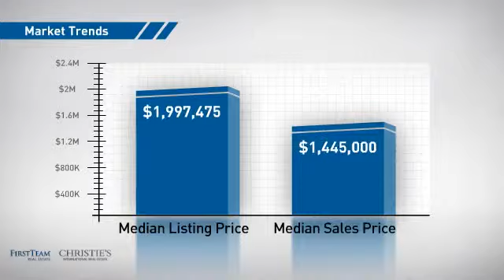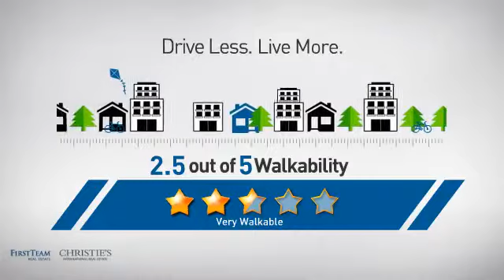2100 Palos Verdes Drive West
LUNADA BAY PROBATE SALE. This outstanding home is situated on a sprawling lot of over 18,700 sqft and features ocean views from both the living room and upper bedrooms. Boasting 5 bedrooms and 3 bathrooms and over 3242 sqft of living space this property was built to impress buyers. Other Interior appointment include: Large living room with cozy fireplace and ocean view picture window, Spacious light and bright master bedroom with remodeled bathroom, Huge formal dining room with buffet table and enough space of a 12 seat table, stunning family room/ library with soaring wood ceilings, fireplace,wet bar and French doors that give you full access to gorgeous backyard, brand new remodeled kitchen with new appliances and adjoining dining area, 3 car detached garage and a glass green house. This property also features a separate unit with 3/4 bathroom off the back of the garage that could be used as a granny flat, office or art studio. This is a probate sale that will require court approval and a 5% initial deposit... Please read agent remarks before sending offers.